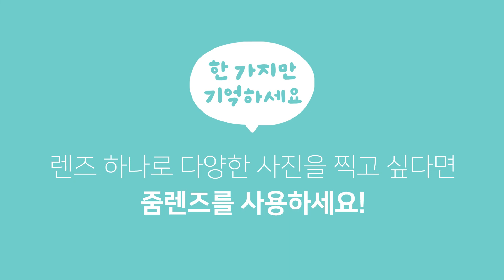줌렌즈가 뭐야? | 카메라 초보 탈출엔 캐논Easy | 📷사진 기초용어 7편 | 캐논TV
"카메라 처음 구매하는데, 렌즈는 뭘 사야 할까요?"

사진, 영상 초보라면 한 가지만 기억하세요.
렌즈 하나로 다양한 사진을 찍고 싶다면
초점거리를 바꿀 수 있는 줌렌즈를 사용하세요!

📷같이 보면 더 좋아요!

↘각양각색 캐논피플들의 이야기!